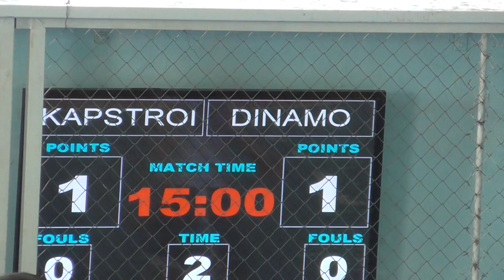LLF Кызылорда Зима 2018. 11-й тур Капстрой -Динамо 1-й тайм